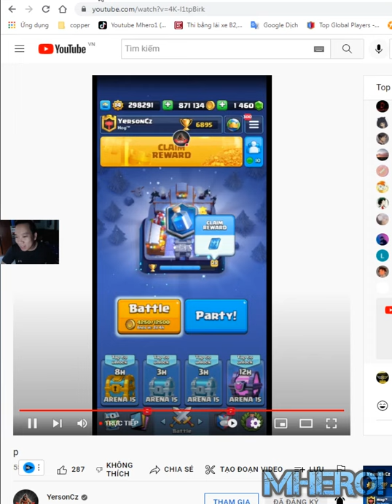YersonCz Hog 2.6 cycle GOD is BACK!!! hog cycle guide tip & trick